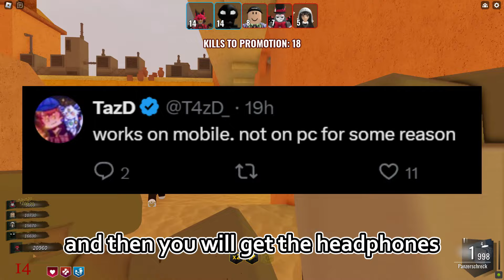Roblox did not scam you...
Roblox is giving Gold Clockwork Headphones if you buy Robux... is it real?
OPEN! IMPORTANT!